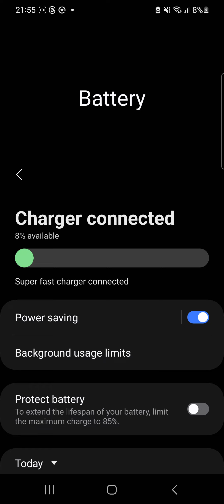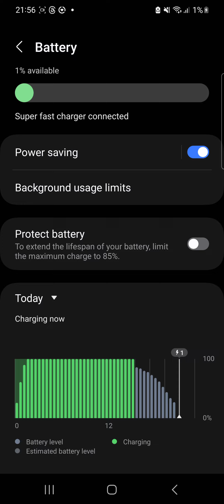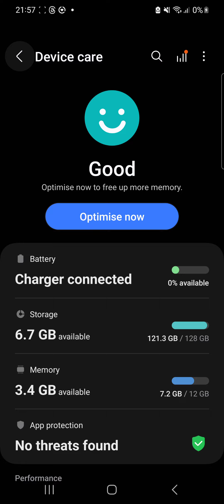4 August 2024